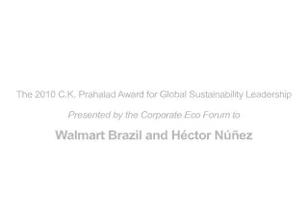The C.K. Prahalad Global Sustainability Leadership Award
The C.K. Prahalad Global Sustainability Leadership Award was created by the Corporate Eco Forum (CEF) to recognize exceptional individuals and companies—within or outside the CEF membership—whose work exemplifies the fundamental connection between sustainability, innovation and long-term business success in a globalizing world. Recipients of the Prahalad Award embrace sustainability as today's most potent driver of innovation. They understand that the only path to long-term growth and success is to embed sustainability into their core business strategy - creating a competitive advantage today and a clear path to lasting profit.

The award was established in 2010 in honor of Dr. C.K. Prahalad, a master of business strategy and a champion of the poor who towards the end of his career focused his enormous talent on integrating sustainability firmly into the private sector. The Prahalad Award is administered by the Corporate Eco Forum, where Dr. Prahalad served as an advisor until his untimely passing in April 2010.